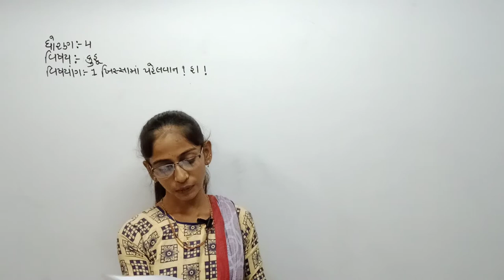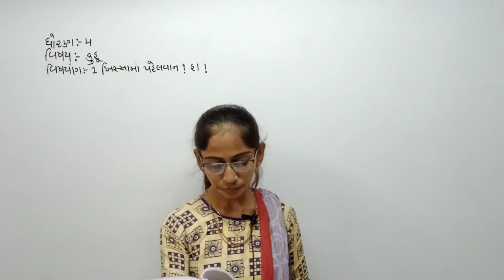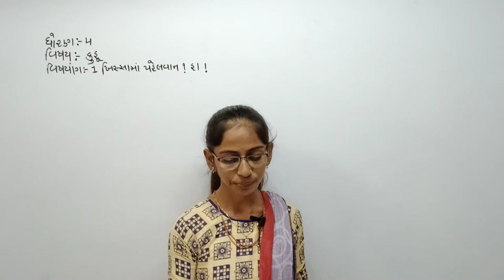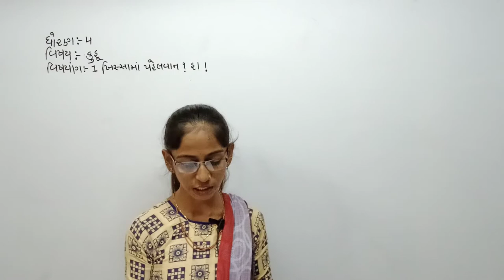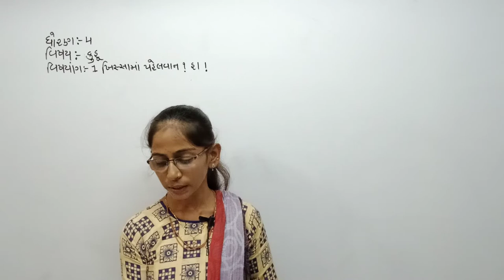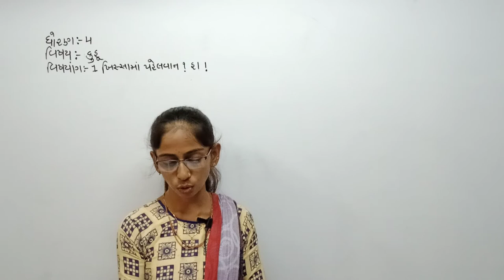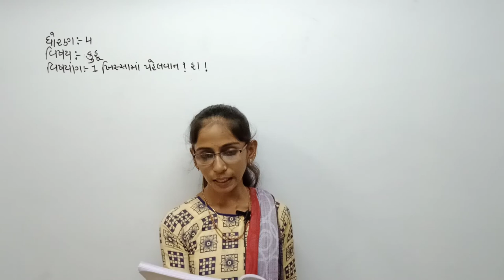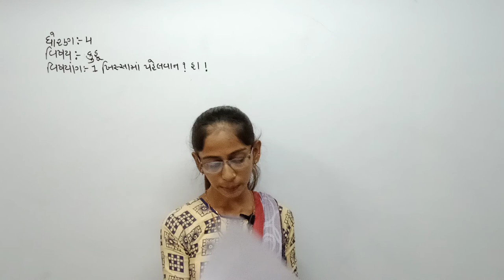STD 4 guj med Kuhu ch 1 p5